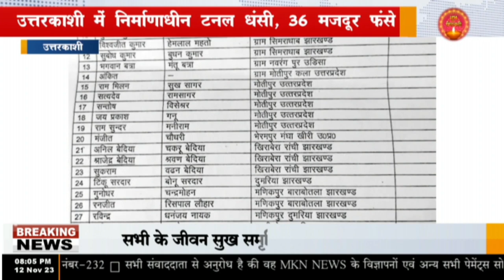उत्तरकाशी में निर्माणाधीन टनल धंसी, 36 मजदूर फंसे